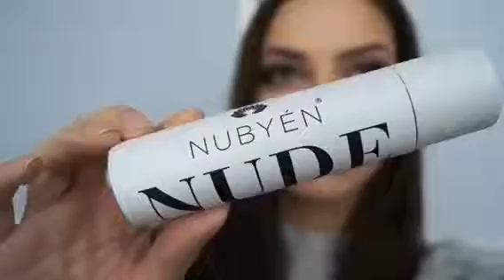Nubyen Nude lip Augmentation Gloss- A lip plumper like no other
Nubyen nude Lip Augmentation Gloss is a lip plumper like no other!

shows us her favourite lip plumper.
Nubyen nude is lip plumper like no other!
REAL GIRLS REAL RESULTS! time to slay! xoxox No need for lip fillers